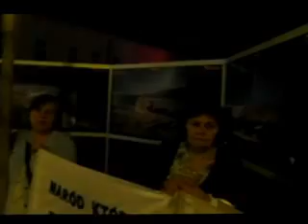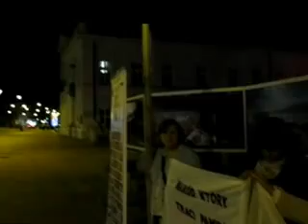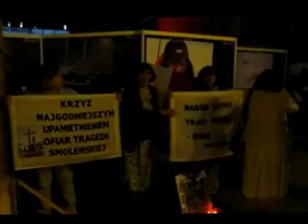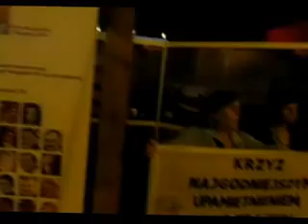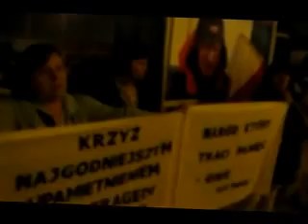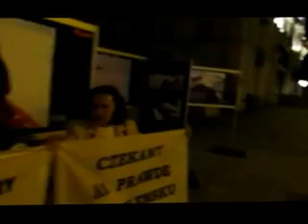KONIEC MECZU POLSKA ROSJA PRZED HOTELEM BRISTOL BUDUJA BARIERE A PAN CZESŁAW MOWI O REMISOWYM GOLU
12 czerwca 2012, godz. 22:40 - pikieta przy Krzyzu się konczy. Rozmawiamy o walce z totalitaryzmem, totalitarnym satanistycznym sierpie i mlocie, i narodowo-demokratycznym Bożym Krzyzu. Dzialacze z Inicjatywy Spolecznej Obroncow Krzyza zmieniaja zdanie i postanawiaja kontynuowac pikietę do północy. Dzwoni Pani Joanna Burzynska z ktora rozmawiam przez telefon o tym, ze gdyby Polacy przyszli na stadion z Krzyzem - byłoby zwyciestwo zamiast remisu. Pan Czeslaw (ten ktory jest sądownie ukarany za przynoszenie Krzyza przed palac prezydencki) przypomina, ze wyrownujacy gol padl po jego modlitwie przy Krzyzu.